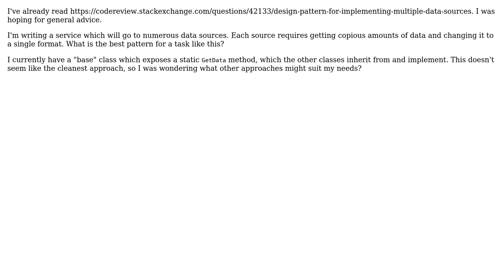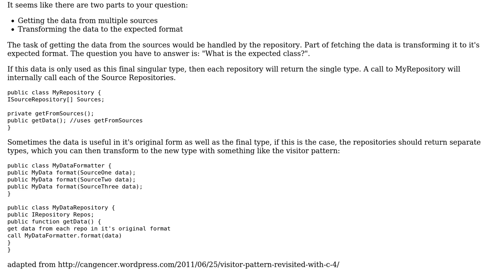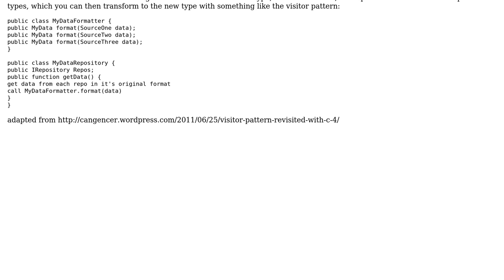Software Engineering: Pattern for multiple datasources (2 Solutions!!)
Software Engineering: Pattern for multiple datasources

With thanks & praise to God, and with thanks to the many people who have made this project possible! | Content (except music & images) licensed under CC BY-SA | Music | Images & others | With thanks to user FMJaguar user Florin Bombeanu user Faraday and the Stack Exchange Network Trademarks are property of their respective owners. You are responsible for your own actions.